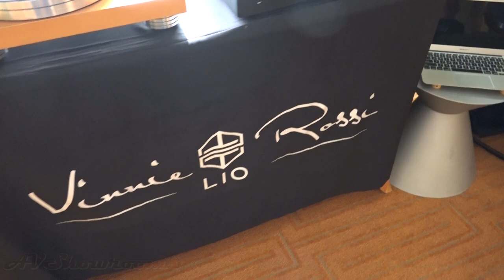Vinnie Rossi LIO, Red Wine Audio, Harbeth, Tellurium Q, Stein Music, Fidelis, Gene Rubin Audio